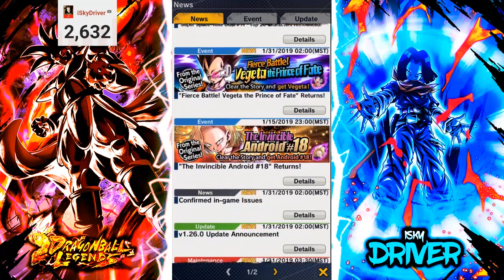Actualización 1.26.0 Gastar o no en el banner? y Summons - Dragon Ball Legends español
*Únete al server de discord para batallas pvp e información de Dragon Ball Legends:

iSkyDriver.